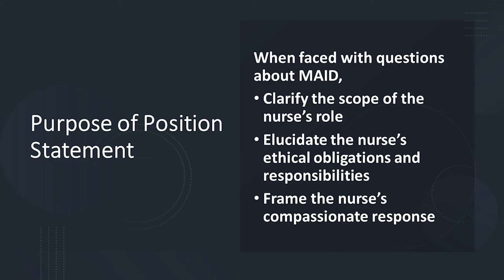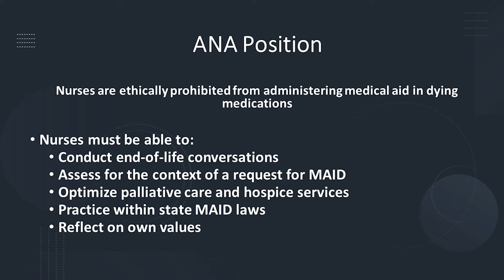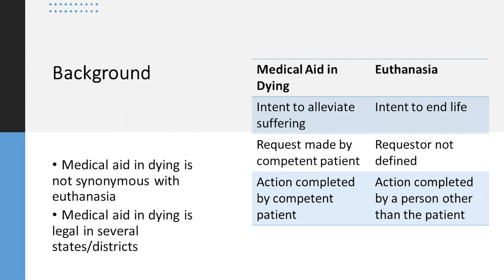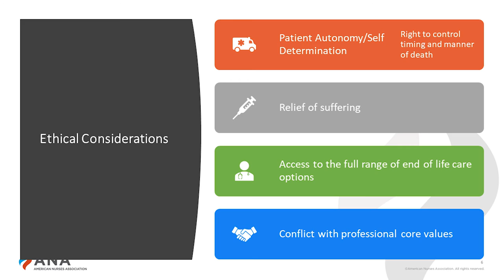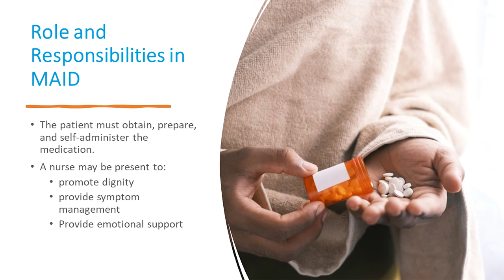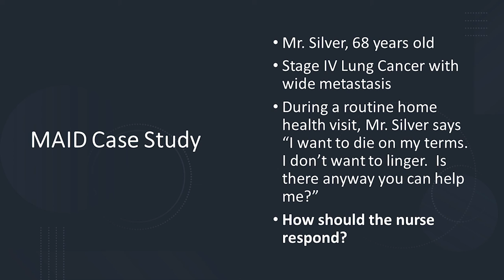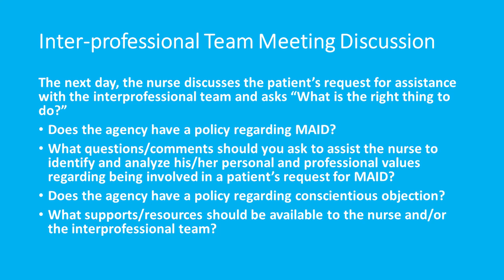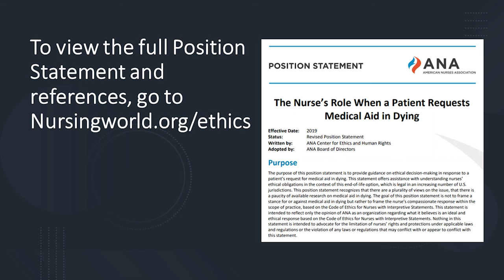The Nurse’s Role When a Patient Requests Medical Aid in Dying (MAID)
Learn more about the nurse’s role when a patient requests Medical Aid in Dying (MAID) provided by the ANA Center for Ethics and Human Rights.